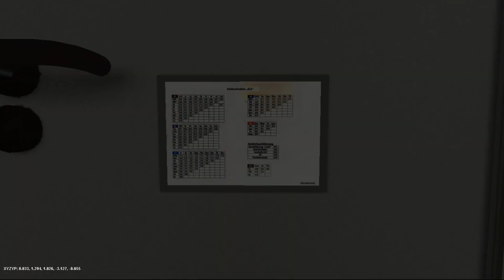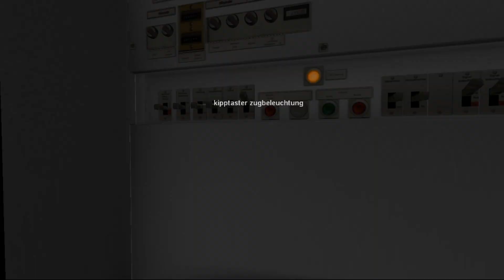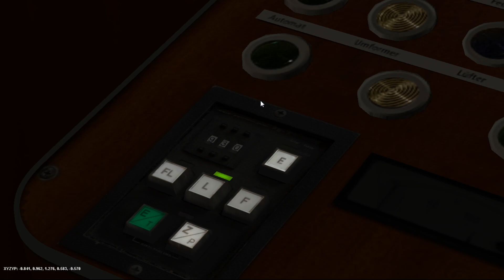TRS 2004 U Bahn Berlin F74 Prototyp U9 im Jahr 2002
Mit dem F74 Prototyp von Rathaus Steglitz nach Osloer Straße.
Am Ende wird als Fahrgast ein kurzes Stück mitgefahren.